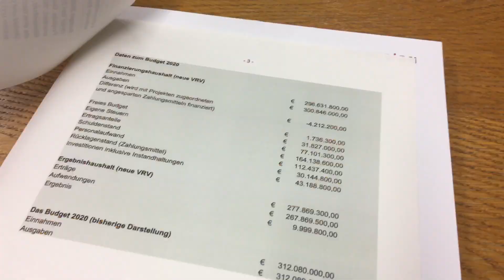Dornbirns Budget 2020: Das kommt, das noch nicht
Angegangen wird dieses Jahr der Eisplatz in Dornbirn und mehrere Architekturwettbewerbe, darunter auch für die neugegründete Volksschule Forach. Nicht budgetrelevant bleiben jedoch die Markthalle, die Erweiterung der Begegnungszone in die Schulgasse wie auch das Personalhaus in der Achmühle. Dieses könnte sogar zur Reservefläche für den Campus V werden.